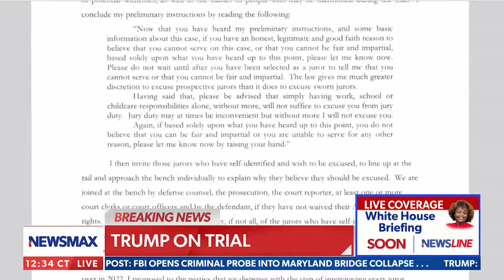Behnam Ben Taleblu on how Israel will respond to the Iranian attack — Newsmax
Behnam joins Newsmax to discuss how Israel might respond to Iran's direct attack.

The Foundation for Defense of Democracies (FDD) is a Washington, DC-based nonpartisan 501(c)(3) research institute focusing on national security and foreign policy.

FDD conducts in-depth research, produces accurate and timely analyses, identifies illicit activities, and provides policy options – all with the aim of strengthening U.S. national security and reducing or eliminating threats posed by adversaries and enemies of the United States and other free nations.

Founded shortly after the attacks of September 11, 2001, FDD conducts actionable research, prepared by experts and scholars from a variety of backgrounds – including government, intelligence, military, private sector, academia, and journalism. It brings proficiency in foreign languages, law, finance, technology, and other skills to its work.

FDD regularly provides open-source research and analyses to policymakers and the media. Since its founding, FDD has shared its expertise with the Bush, Obama, Trump, and Biden administrations and Congressional offices on a bipartisan basis.

In addition to its in-house experts, FDD proudly collaborates with and seeks counsel from a range of distinguished advisors. FDD houses three centers on American power, which include FDD’s Center on Military and Political Power, FDD’s Center on Economic and Financial Power, and FDD’s Center on Cyber and Technology Innovation.